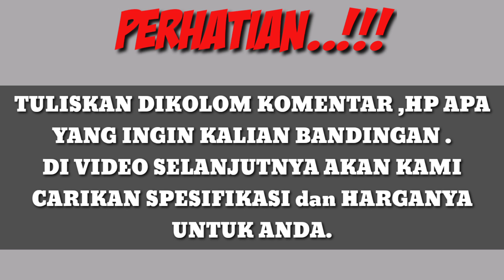REALME X50 PRO 5G vs OPPO FIND X2 PRO || Bagus mana ya ???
REALME X50 PRO 5G vs OPPO FIND X2 PRO
OPPO FIND X2 PRO vs REALME X50 PRO 5G